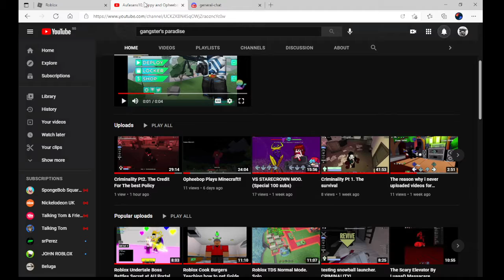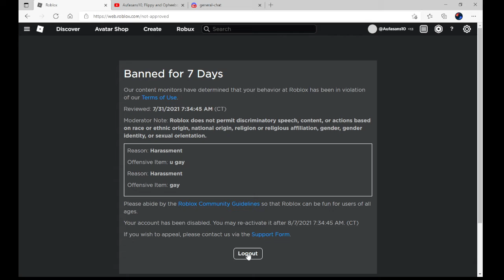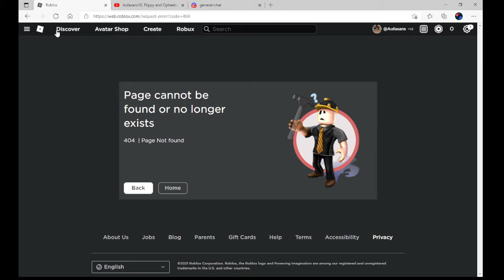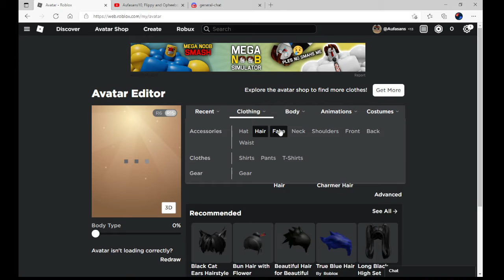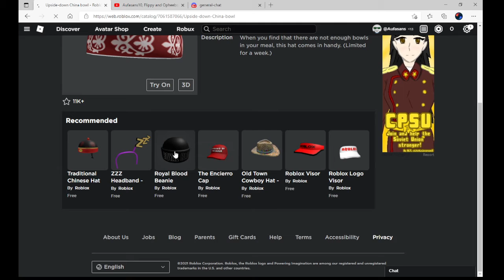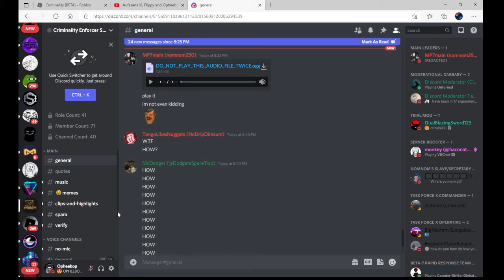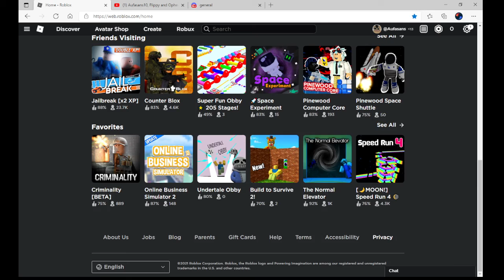7 day ban....😢😢I am srry roblox!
Hello guys. I am not so happy.
I got banned for 7 days.
So my main will be back on 7 days.
Ty for the support and pls friend me.
Thx for that.
this is my alt